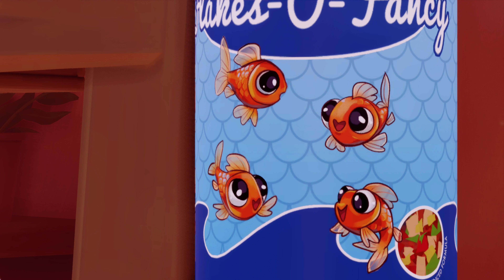I Am Fish Gameplay (Xbox Series X Optimized)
Playing I Am Fish on Xbox Series X!

NO COMMENTARY | NO EDITING | PURE GAMEPLAY